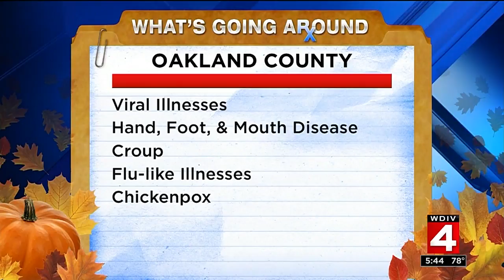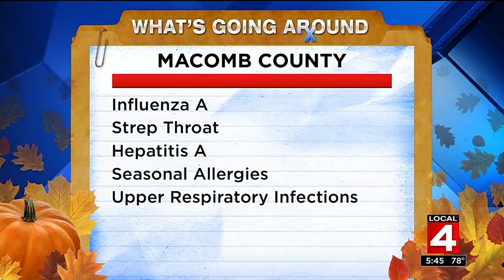What's going around